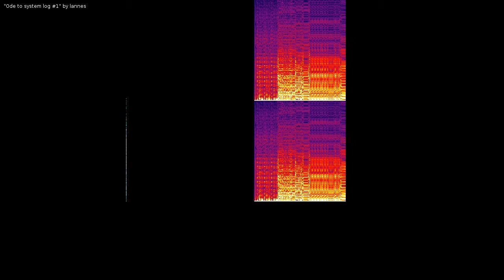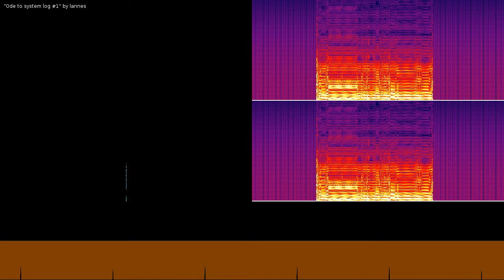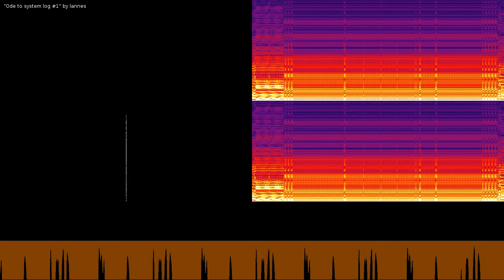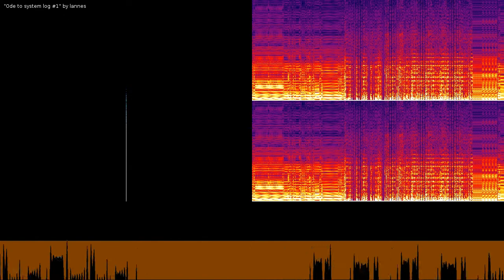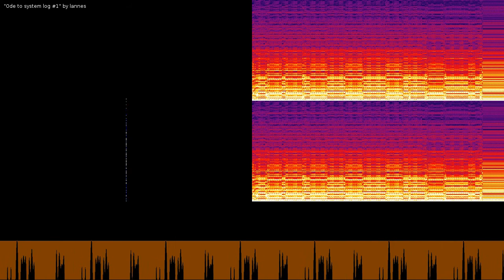Ode to log file #1 (lognoise)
This audio was created by dumping a large Linux log (1.7GB) into a program that rendered into noise. I then created a video with ffmpeg that puts the noise to visualization.